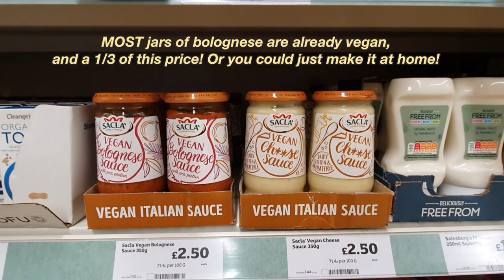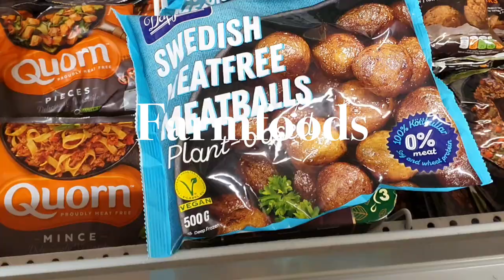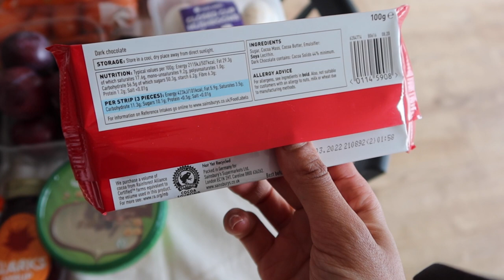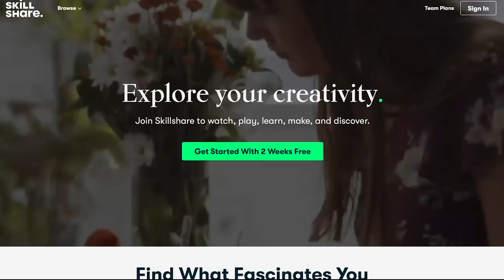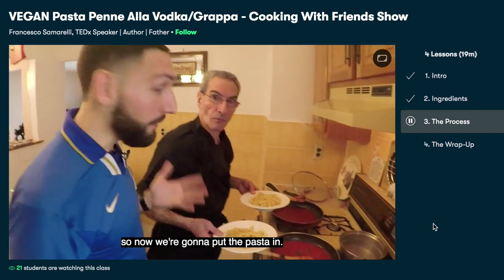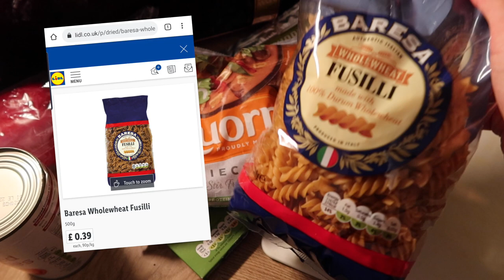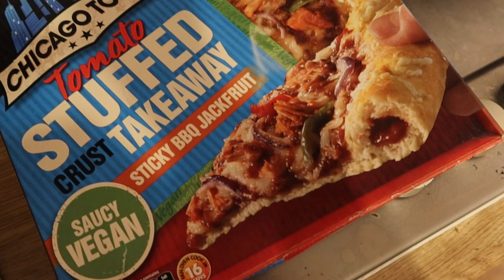Best Vegan Budget Tips 😍🌱 & What I eat in a week! easy AND tasty!!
Being vegan doesn't have to cost you a lot of money! It's so cheap & easy to be vegan in the UK. I've never spoken about this much on my channel because I feel like I'm not perfect enough, but (as they say at Tesco) "every little helps!" So try these tips and check out what I eat in a week so see how you can achieve veganism on a budget.

Liked this video? Hit like!! Wanna see more? Wanna say something? Drop a comment! What's your favourite meal to cook at home!?

I love to watch videos from creators like @SweetPotatoSoul  and @thechicnatural on topics like this!